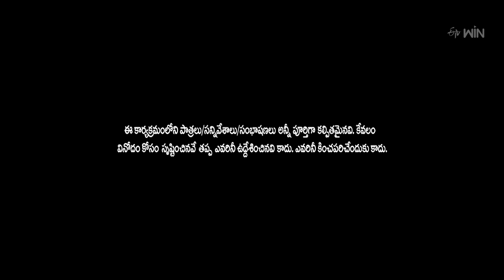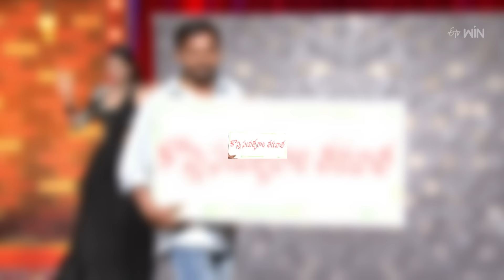Ismart Immanuel Performance | Extra Jabardasth | 12th May 2023 | ETV Telugu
Ismart Immanuel takes the stage with a humorous skit and captivates the viewers with his funny punches and satires.